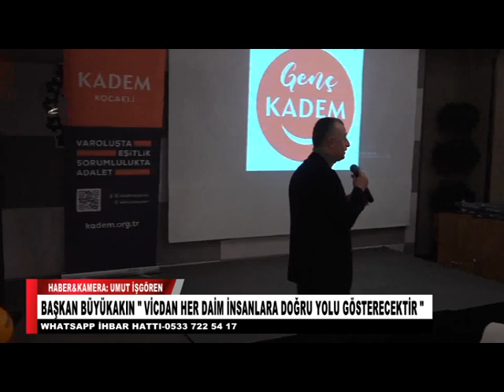BAŞKAN BÜYÜKAKIN VİCDAN HER DAİM İNSANLARA DOĞRU YOLU GÖSTERECEKTİR